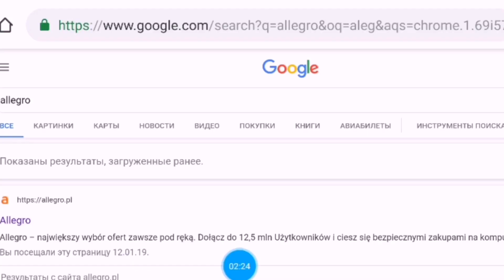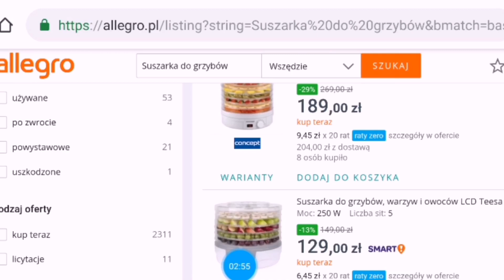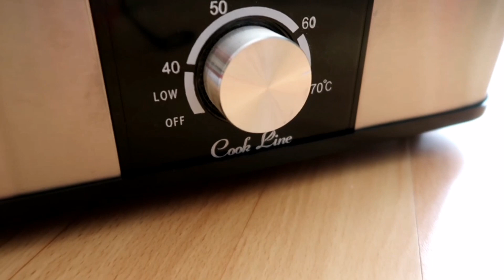ПОКУПКИ В ПОЛЬШЕ качество товаров в Польше, allegro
Друзья всем привет! Сегодня я покажу вам что входит в обычную жизнь в Польше, конечно же покупки, покупки на польском сайте Allegro, где покупать в Польше. Жизнь в Польше 2019, работа в Польше, карта побыту в Польше, эмиграция в Польшу, адаптация в Польше.

Я всегда очень жду ваши комментарии!

1807